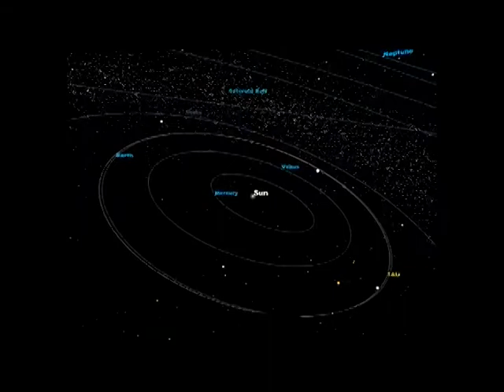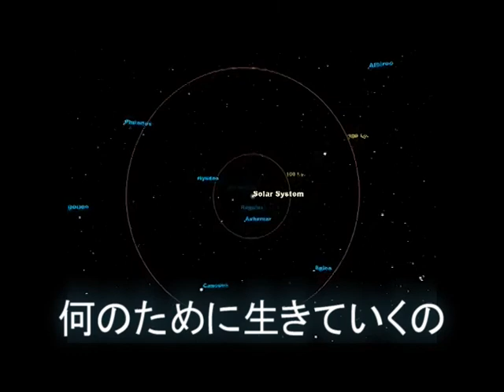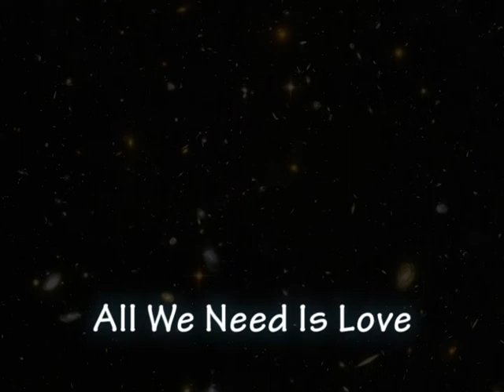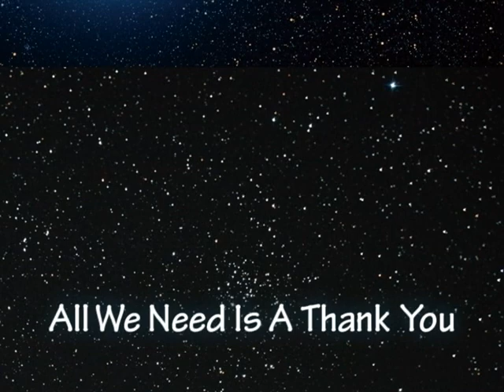水の詩（カラオケ宇宙ver ）歌つき